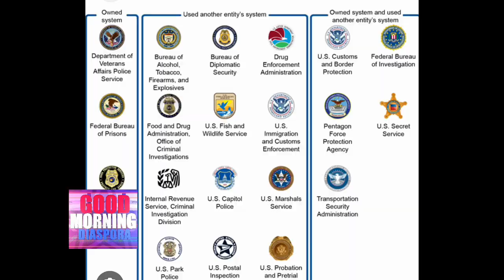Lapolis, FB, Sheriff, DEA: Kisa yo vle di? Nap pale de tout ajans ak fòs de lòd ki egziste Ozetazini